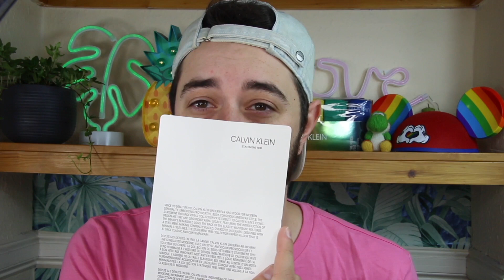Shawn Mendes Calvin Klein Underwear Try On Haul !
Open Me !!

Social Links -

this video is not sponsored all underwear were paid out of my own pocket.

In this video I show you the Statement underwear made famous by Shawn Mendes This was the iconic underwear that has been used by the latest youth Calvin Klein campaign. Shawn mendes also sold some of this underwear I think as tour merch aswell,  he has been one of the best featured models in a campaign in the past two years in my opinion he fits very well the youth side of calvin klein. I'm still hoping someone natural and not ab defined will come along and represent the average man of the world who wear calvin klein underwear such as chris pratt.

getting on to the underwear the statement trunks are designed with the old classics of the early 80s and 90s in mind offering a fun throwback and showing homage to where it all began for the brand this underwear features a bold silver band and a really eye catching logo on the front a passage on the back which really is a bit too much to have on a underwear band in my opinion takes away from the quality of the underwear.

the feel of this underwear is a regular trunk style in a really nice stretch cotton that feels good on and not too tight on the thigh if you are looking for a retro styled pair of underwear from back in the day this shawn mendes styled underwear is probably something you would enjoy.

this is a really great everyday underwear only real use is for everyday comfort not a underwear for sports in mind with the lack of support or for date night its a great basic which could be  nice in your underwear drawer or if you want your boyfriend to look a little bit like shawn mendes himself XD

Overall this Shawn mendes underwear from the statement range is good i recommend checking it out if you find any left since this underwear is so sought after because of the shawn mendes endorsement.